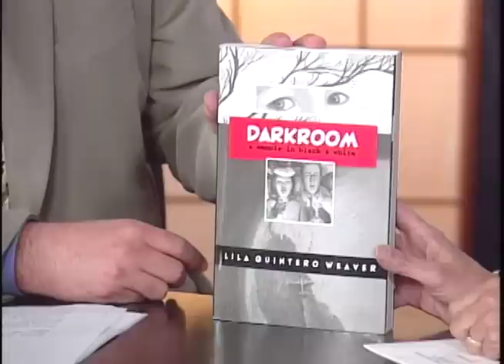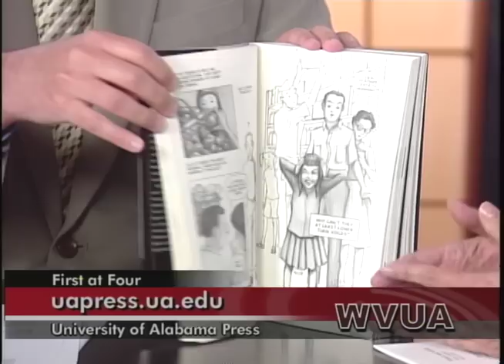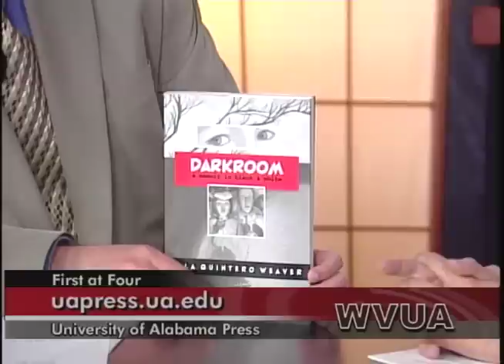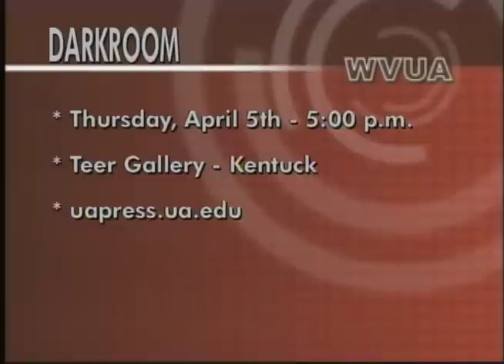Darkroom - Lila Qintero Weaver.mov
Author and illustrator Lila Quintero Weaver shows off her new graphic novel, "Darkroom: A Memoir in Black and White". The work is based on Lila's real life experiences growing up in Alabama as a latina immigrant during the tumultuous Civil Rights Era.

OAD: Wednesday, April 4th, 2012